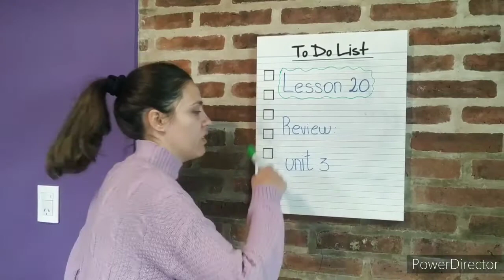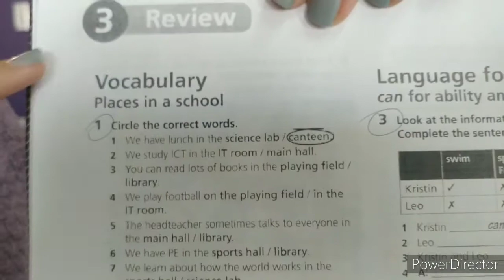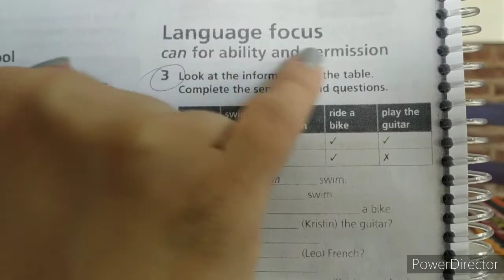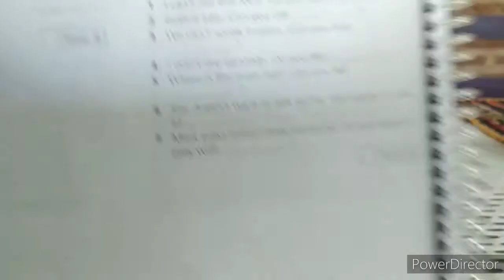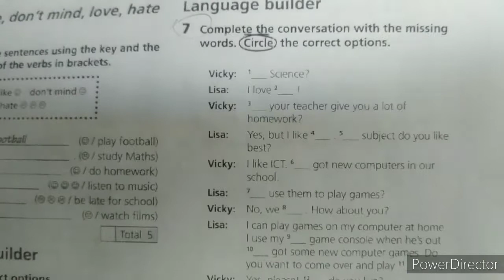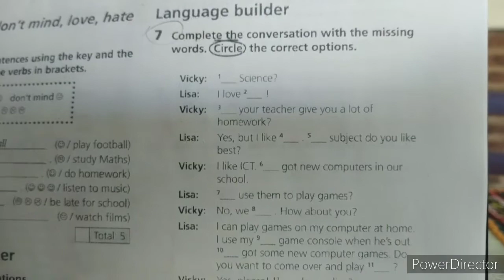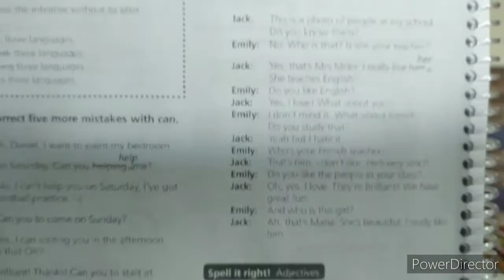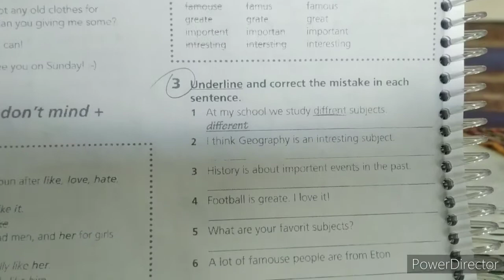Review: unit 3.